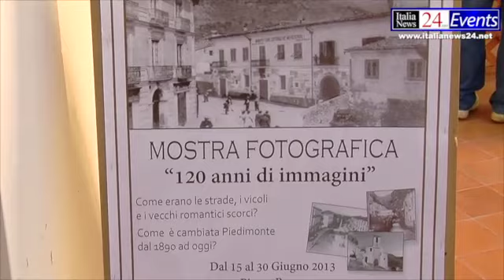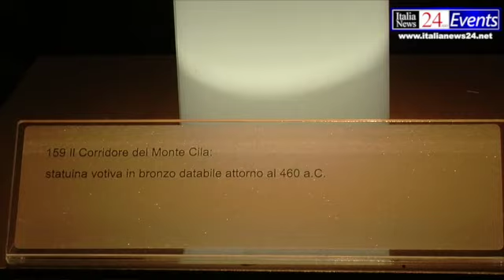Inaugurazione Museo Civico Raffaele Marrocco - Italianews24.net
Inaugurazione Museo Civico Raffaele Marrocco di Piedimonte Matese

Servizio Luisa Porto
Riprese/Montaggio Andrea Caprarelli